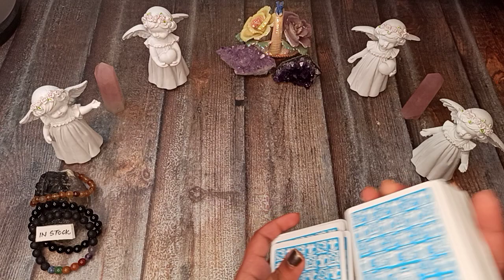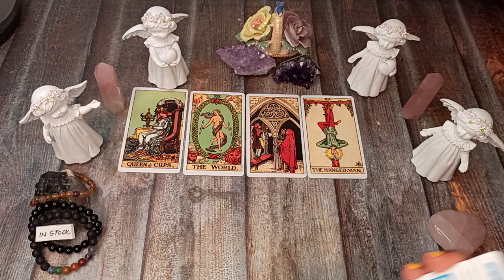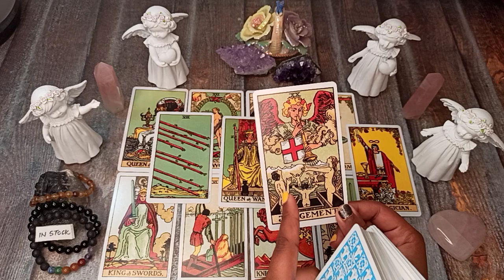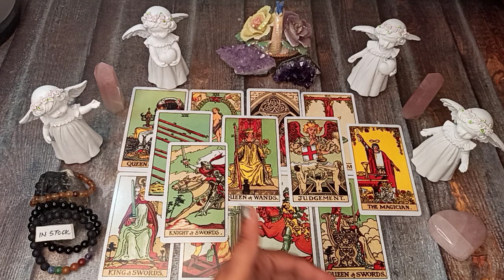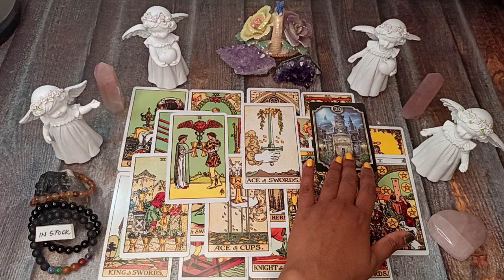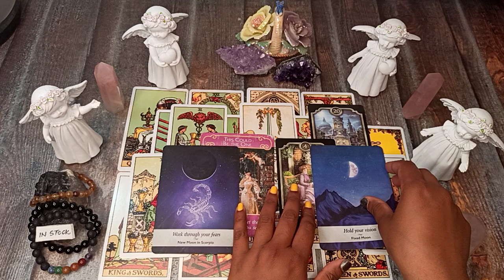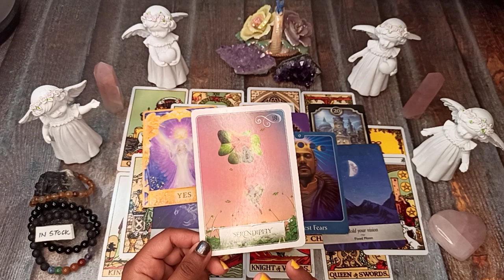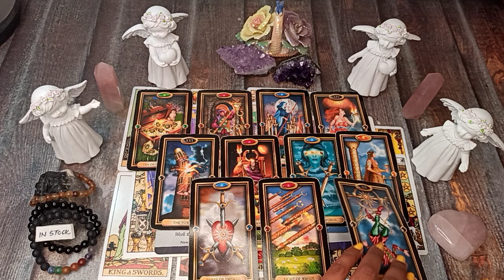🌈 LEO ♌️ FAST COMMUNICATION 💨 THIS PERSON IS SERIOUS ABOUT YOU 💓 ~ 15-31 March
🌈 Follow Instagram for Daily dose of Horoscopes, Live readings, Workshops , Spells & other Remedies:

Instagram or Facebook

🌈 Watch HINDI Horoscopes @Enigma Inc Mix

2022 Enigma. Enigma Academy. India.